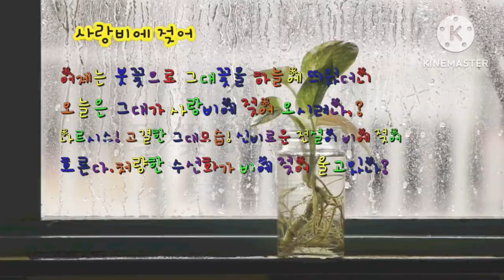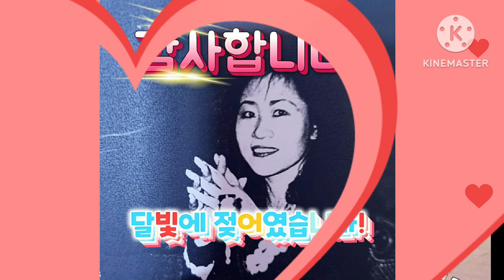달빛에 젖어 아기 꽃다람쥐,꽃까치와 함께 ♥🥰속초시 길야옹이와 금강대교 야경🌌에 젖어!🥰😍여행,다람쥐,까치,길야옹이의 맘마는?😍🥰달빛에 젖어 음악,자연의 아름다움!♥♥♥♥♥★